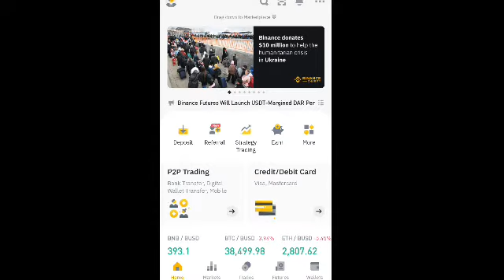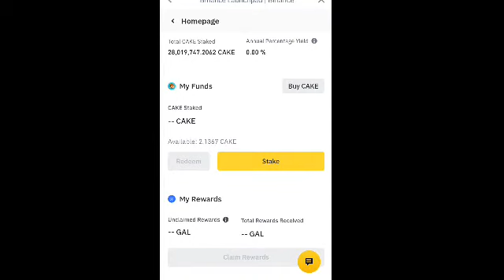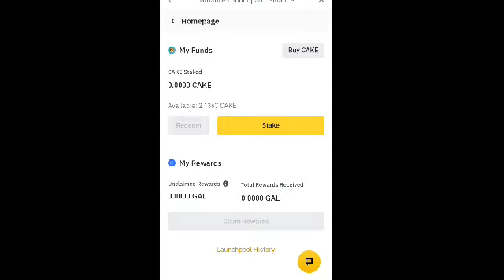Live Staked Binance New Listing || Galaxy Gal Project | How To Stake And Earn Free GAL Token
project galaxy token
project galaxy gal token
gal token binance
binance gal token
binance launchpool gal token
project galaxy
gal token analiz
token gal
galgalaxy token
project galaxy (gal)
gal token price
gal token coinlist
project galaxy binance
galaxy token binance
project galaxy token sale
token sale project galaxy
binance project galaxy
project galaxy gal
aaltolkon oria oradiation